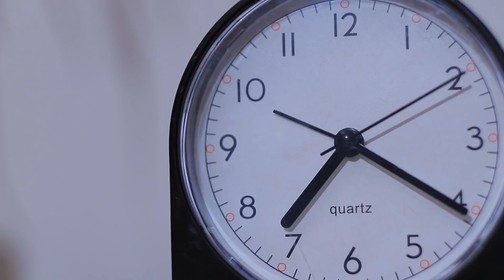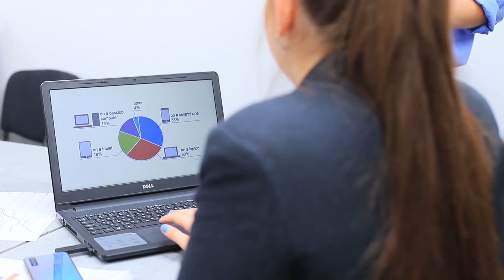시간을 돌려서 다른 결정하기! / 이랬더라면!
사람들은 매일 결정을 합니다! 어떤 말을하고, 어떤 걸 먹고, 어떤걸 입을지를… 반복하고 반복하죠. 잘못된 결정을 했다면 어떤 일이 일어날까요? 우후의 새로운 이야기에서 만나보세요!